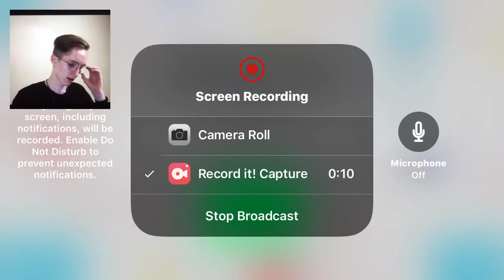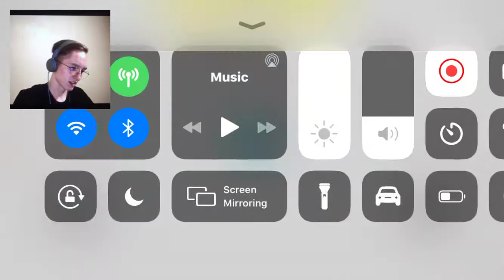I have never lived this long in this game